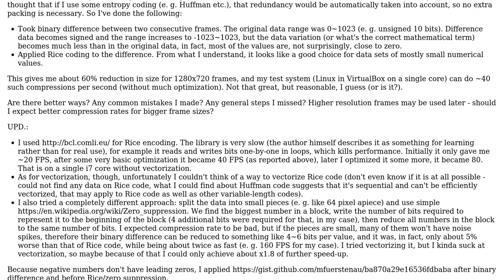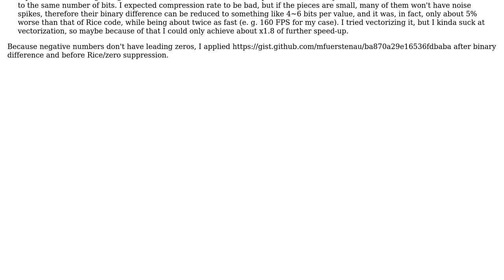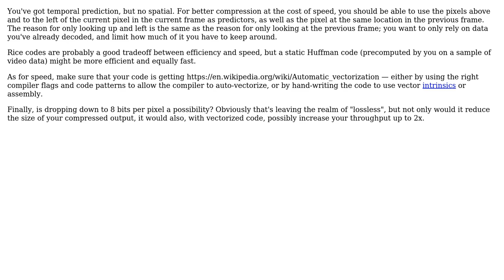Fast, lossless compression of a video stream (2 Solutions!!)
Fast, lossless compression of a video stream

With thanks & praise to God, and with thanks to the many people who have made this project possible! | Content (except music & images) licensed under CC BY-SA | Music | Images & others | With thanks to user Jules user hobbs user Headcrab and the Stack Exchange Network Trademarks are property of their respective owners. You are responsible for your own actions.